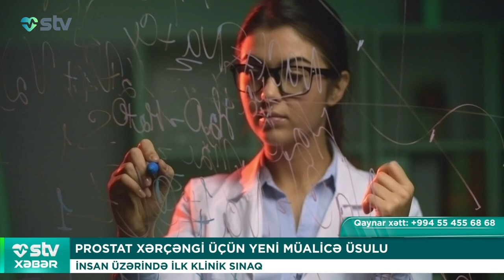DONDURMA ARIQLADIR?!YENİ İDDİA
00:00

00:48 SƏHİYYƏ NAZİRİ ÜSA-NIN PLENAR İCLASINDA ÇIXIŞ EDİB:
“QLOBAL SƏHİYYƏ İNFRASTRUKTURUNUN MÖVCUDLUĞU LABÜDDÜR”

03:10 ÇİRKLİ HAVA KÖRPƏLƏRİ PSİXİ XƏSTƏYƏ ÇEVİRİR
“JAMA NETWORK OPEN”DƏ YENİ İDDİA

04:20 PROSTAT XƏRÇƏNGİ ÜÇÜN YENİ MÜALİCƏ ÜSULU
İNSAN ÜZƏRİNDƏ İLK KLİNİK SINAQ

05:30SÜNİ İNTELLEK TƏNHALIĞA SON QOYACAQ
YENİ İXTİRA

07:05 VARLILARIN İNSULT RİSKİ DAHA AZDI
6901 NƏFƏR TƏHLİL EDİLİB

08:29 DONDURMA ARIQLADIR?!
YENİ İDDİA